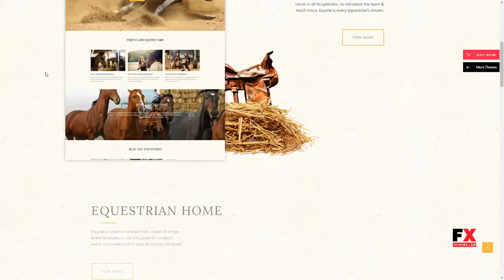Equine - An Equestrian and Horse Riding Club Theme Fox Kevyn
Compatible With Visual Composer 5.1.x, Visual Composer 4.12.x, WooCommerce 3.4.x, WooCommerce 3.3.x, WPML

 Columns 4+

 Layout Responsive